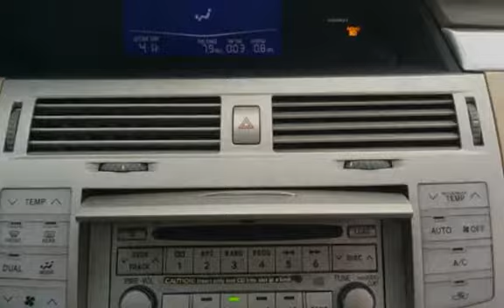2007 Toyota Avalon Limited for sale in Cincinnati, OH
***INTERNET SPECIAL***! LOOK! LOOK! LOOK! THIS 2007 TOYOTA AVALON LIMITED IS IN EXCELLENT CONDITION! THIS VEHICLE INCLUDES A 3 MONTH/4500 MILE POWERTRAIN WARRANTY! ASK ABOUT OUR GREAT FINANCE OPTIONS! LOADED! SUNROOF! ALLOY WHEELS! GREAT TIRES! OVERDRIVE! HOMELINK GARAGE DOOR OPENER!  CD PLAYER/CASSETE PLAYER! HURRY IN, THIS GREAT DEAL WON'T LAST LONG! FOR MORE GREAT DEALS AND IMAGES OF THIS BEAUTIFUL VEHICLE ASK FOR STEVE, ZACK, OR TROY!